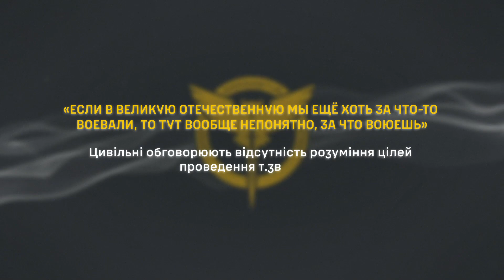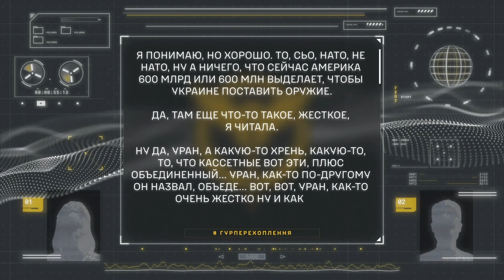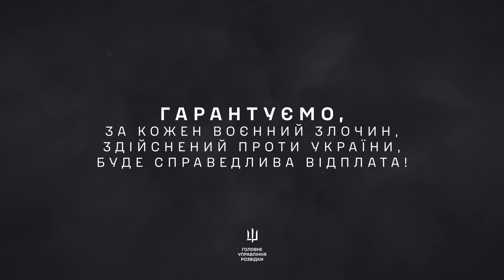Вообще непонятно, за что воюешь.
Гражданские обсуждают отсутствие понимания целей проведения т.н. "сво"

- Не знаю, я вообще далека от этого всего. От этой политики, просто я не понимаю.